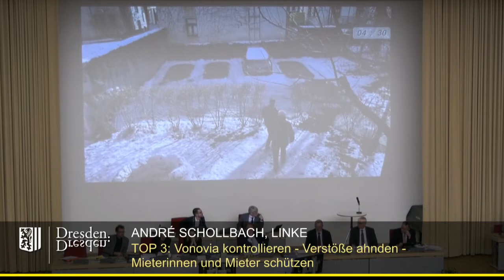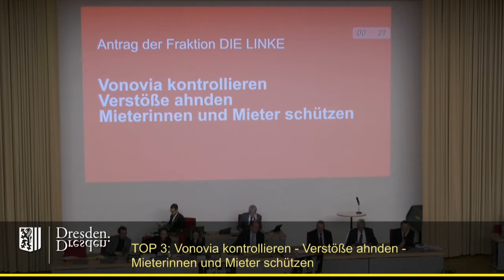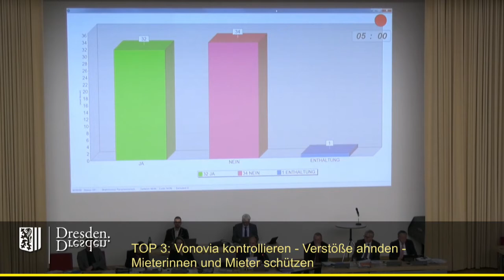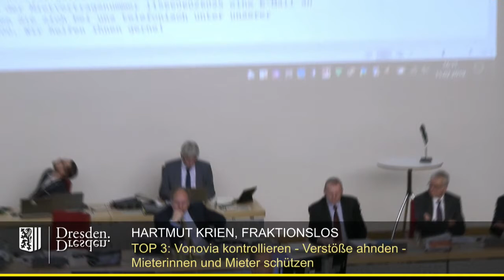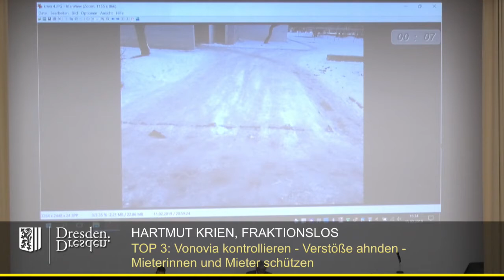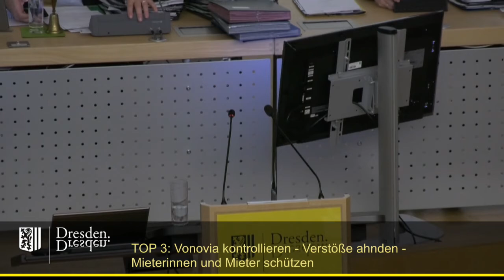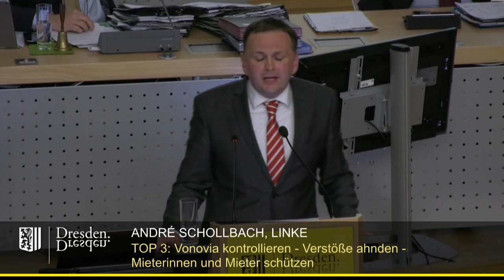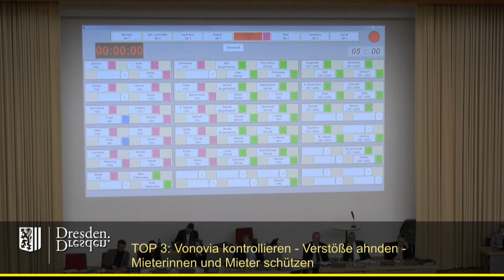staDDrat am 14. Februar Vonovia kontrollieren - Verstöße ahnden - Mieterinnen und Mieter schützen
Der "passende" Antrag der Fraktion Die Linke zur aktuellen Stunde: "Vonovia kontrollieren - Verstöße ahnden - Mieterinnen und Mieter schützen"

Einzelne Redner:

00:17 André Schollbach (Fraktion Die Linke)
05:22 Michael Schmelich (Fraktion Bündnis90/Die Grünen
10:16 Vincent Drews (SPD-Fraktion)
10:57 Jens Genschmar (FDP-Fraktion)
12:25 Peter Bartels (Bürgerfraktion)
17:22 Johannes Lichdi (Fraktion Bündnis90/Die Grünen)
20:15 Jan Donhauser (CDU-Fraktion) mit GO-Antrag auf Schließung der Rednerliste
21:17 Michael Schmelich (Fraktion Bündnis90/Die Grünen) mit Gegenrede zum GO-Antrag
22:30 Abstimmungsergebnis des GO-Antrages
22:52 Hartmut Krien (fraktionslos)
28:20 Tilo Wirtz (Fraktion Die Linke)
33:57 Thomas Blümel (Bürgerfraktion)
38:53 Stefan Vogel (AfD-Fraktion))
42:42 Michael Schmelich (Fraktion Bündnis90/Die Grünen)
47:16 André Schollbach (Fraktion Die Linke)
52:58 Abstimmungsverfahren

Sämtliche Unterlagen (inkl. Änderungs-/Ersetzungsantrag und Beschlusskontrolle vom 2. Juli 2019) und das Abstimmungsergebnis finden sich